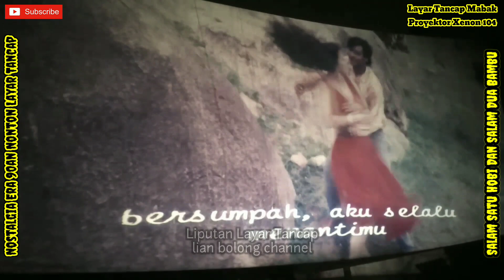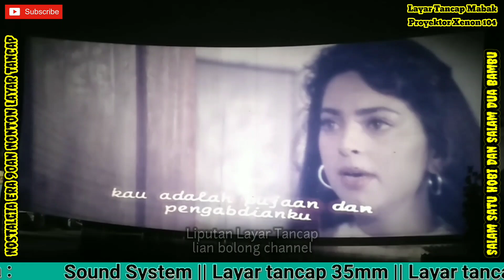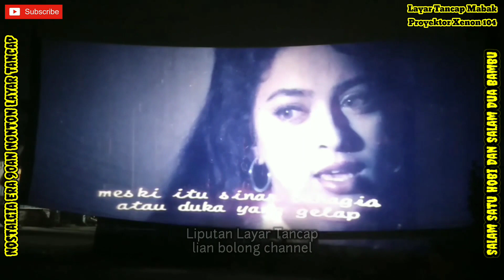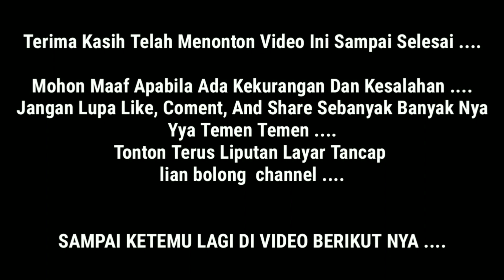Layar Tancap Mabak Xenon 104 35MM || Nobar Alat Bang Khacang Di Kp Kebon Cinangka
Saya Ucapkan Terima Kasih Banyak Atas Dukungan Teman Teman lian bolong channel Penghobi Layar Tancap Dengan Cara Menonton Video Ini

Semoga SaJa Video Ini Bisa Menghibur Dan Bisa Mengobati Rasa Kangen Teman Teman Pada Era KeJayaan Layar Tancap Pada Masa Nya

Dan Semoga SaJa Layar Tancap Akan Tetap MenJadi Hiburan Kebanggan Masyarakat Pada Umum Nya

Mohon Maaf Apabila Ada Kesalahan Dan Kekurangan Dalam Video Ini

Salam Satu Hobi Dan Salam Dua Bambu
Sukses Terus Dan Sehat Selalu 🙏🙏

Contact person : 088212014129 (Ryan/lian bolong channel)